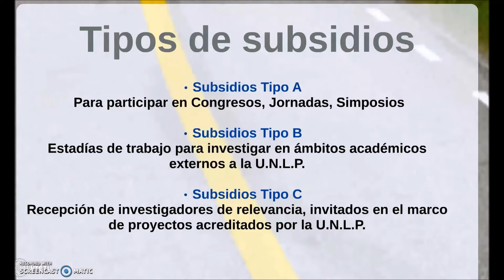Subsidios para Viajes, Estadías y Congresos - Facultad de Psicología UNLP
Información sobre subsidios para viajes, estadías e inscripción a congresos anunciada por la Secretaría de Investigación de la Facultad de Psicología de la Universidad Nacional de La Plata.